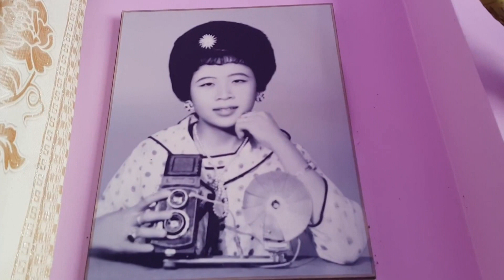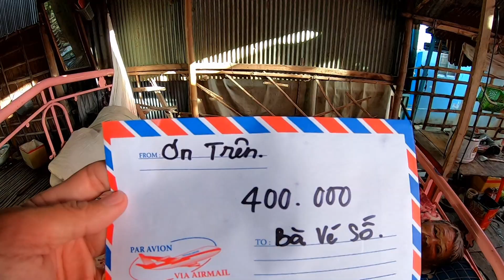NHÀ PHÚC TOÀN